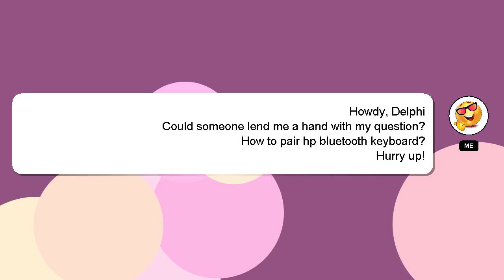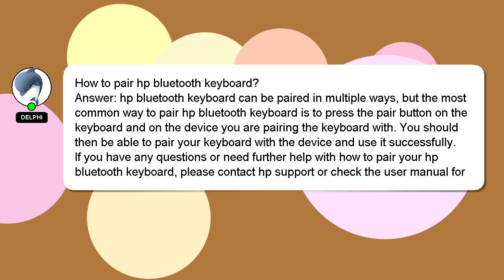How to pair hp bluetooth keyboard?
A little intro about me, Greetings, my name is Delphi. I am willing to help you find the solutions to your questions. - How to pair hp bluetooth keyboard?

A 'heart' from me will be given to show my gratitude for your contribution.

*2 What we are experimenting :*